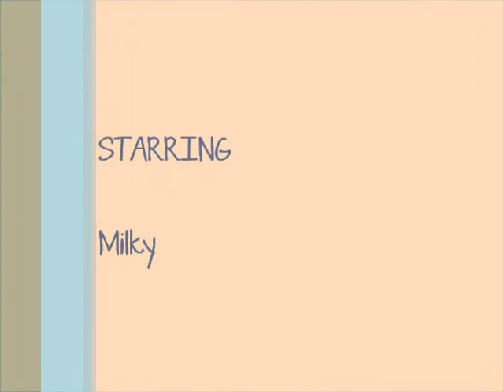Milky- Stealing vegetables (Jan 2010)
Milky is stealing vegetables.